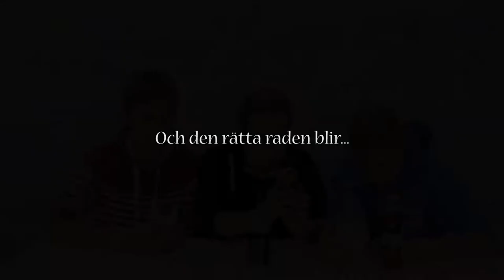Energi i drycker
Uppgift: Hur mycket energi finns det i drycker?